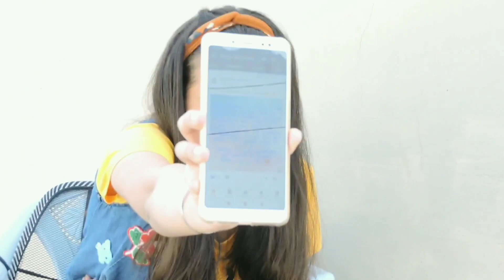QnA vlog / 5k Special vlog /QnA With KAVYA JAIN / Dance with KAVYA Jain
Answer all your questions. 🤗